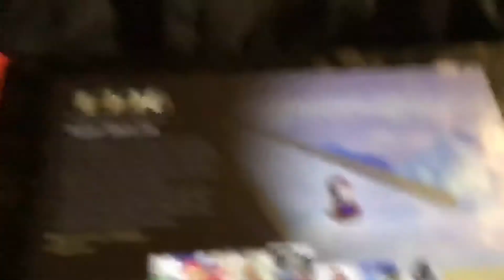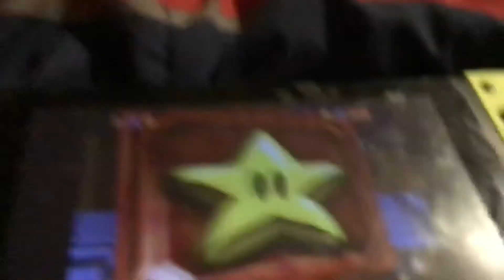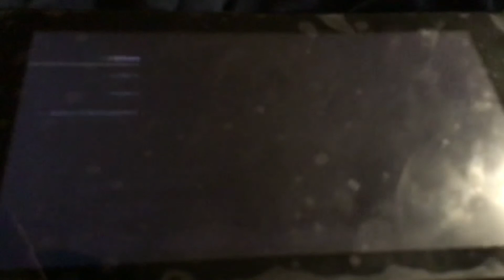Blj Mod for mario 3d allstars Showcase (warning controller ASMR)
How did you like the video subscribe , saddly it was wanted to have the title to change. link to the patch download which can be added to your mario 3d allstars by dumping yoru game and by finding mario 64 in the place you dumped the game you can patch it with an online patcher and the patch which then right after you can replace the game with the out put of the patcher and you put the output into the correct location like you would in a mod manager
here is the mod on game banana

also thanks to what Leo said i can artificially make a mod tutorial